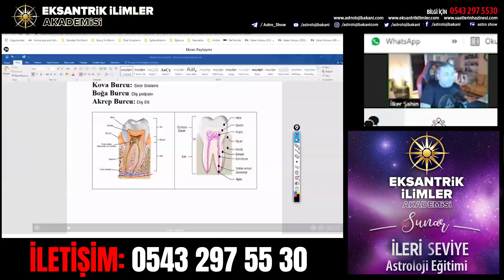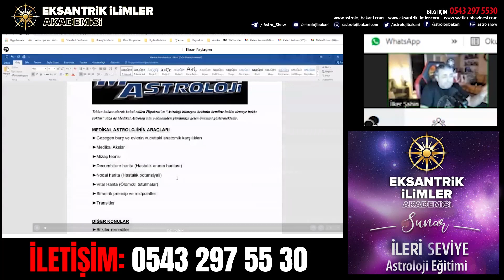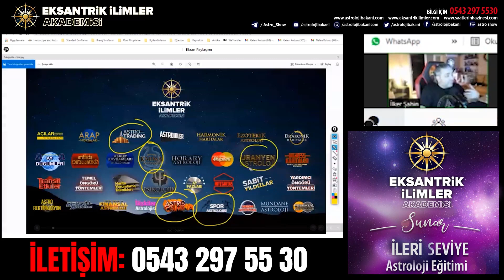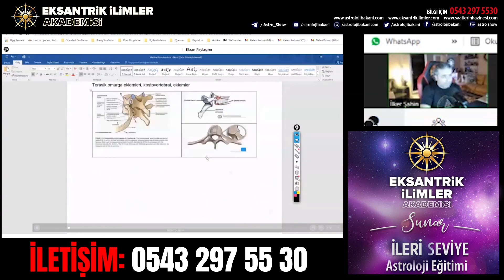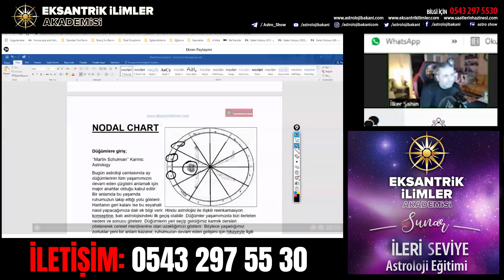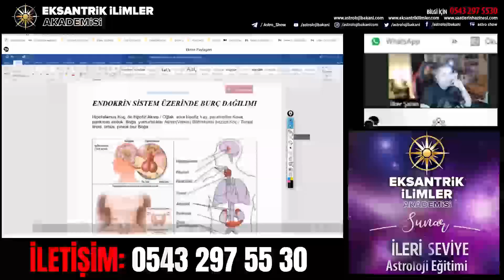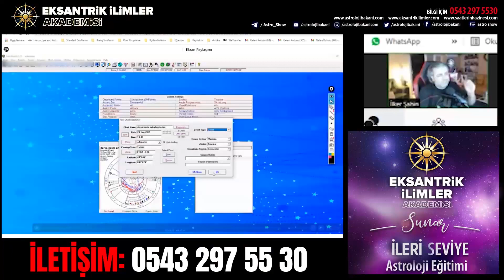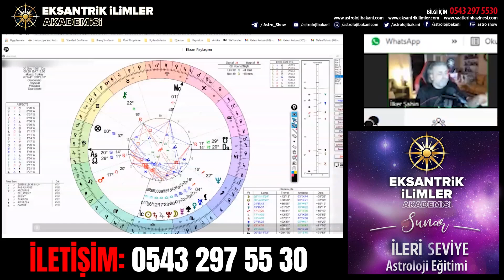Astrolojiye Bakarak Ömrünüzü Uzatın! - Medikal Astroloji - 1. Ders | İlker Şahin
İzlediğiniz bu astroloji dersleri 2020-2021 yılında çekilmiştir. Özet olarak kısaltılmıştır.

Medikal Astroloji 1 . Ders Fragman - Cuma 19:00'da | İlker Şahin adlı videomuzu beğenmeyi unutmayın...

Sevgiler :)